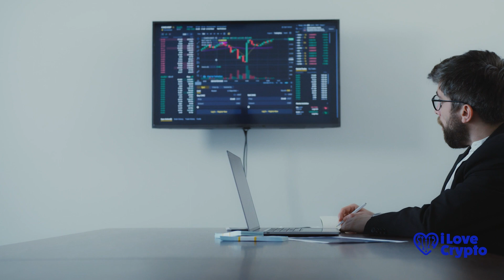Cryptocurrencies in Russia: How does the government plan to control their use?👀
“In this video, we explore Russia’s recent initiative to mine and transfer cryptocurrencies through special government-controlled organizations. We analyze the goals behind this measure, as well as the risks and challenges it poses. Don’t miss this in-depth analysis of Russia’s role in the world of cryptocurrencies!”